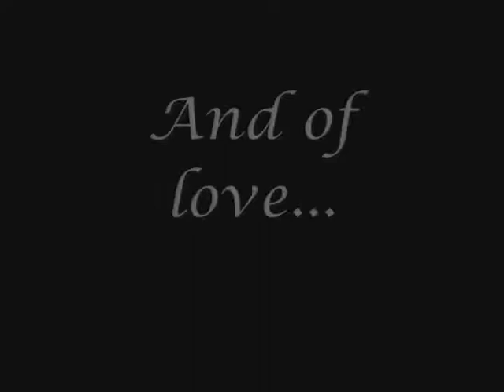Le Petit Chou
Trailer we made for Moonjig Film Festival